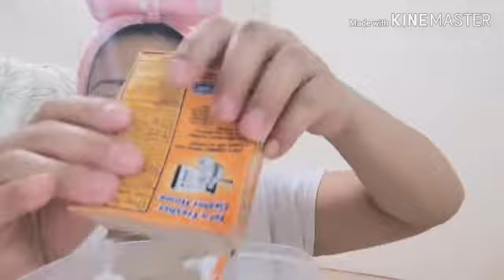Baking soda and lemon natural remedies for the skin..